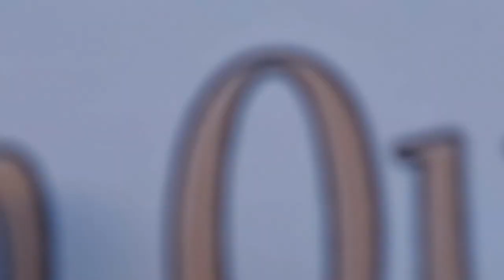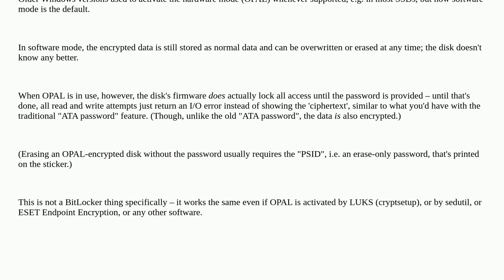I can format the BitLocker encrypted without unlocking it. But I saw lots of articles on internet...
I can format the BitLocker encrypted without unlocking it. But I saw lots of articles on internet which say I can't do it?

A special thanks goes out to the community

  bitlocker encryption conditional-formatting